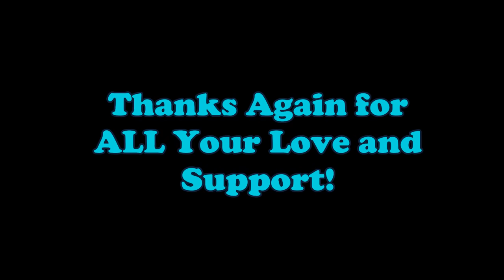4000 Plus Subscriber Special!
Another Big Milestone! Thanks to all of you, I also have 800,000+ total views! I just want to thank all of you so much!

Please share the love and check out the Youtubers listed on the Hawkling Edifice. Links are as Follows:

BattleBoss 28
Ast1463
Trent Mongin
Nickla Lynch
Someone Whoc4res
ItsAres
Andre Foglia
Mec A (Sleepie)
Nephilim gamers
Juan Dagnino
heather evans
Wandering Hippie